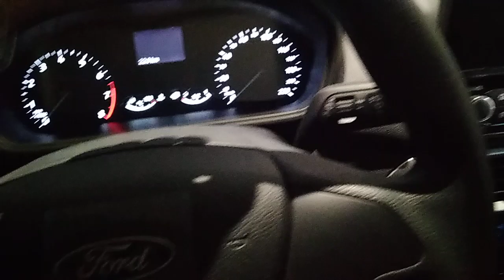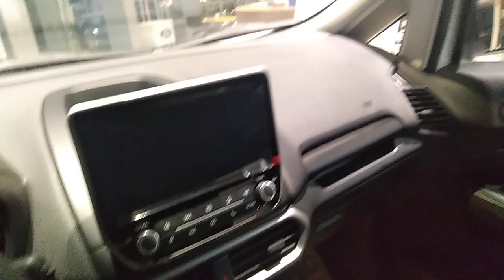2020 FORD ECOSPORT AMBIENTE MT PHILIPPINES- FORD ISABELA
Ecosport
AMBIENTE
FORD ECOSPORT
2020 ECOSPORT